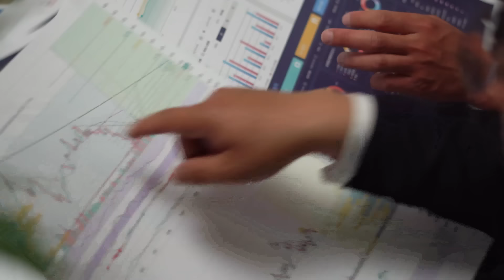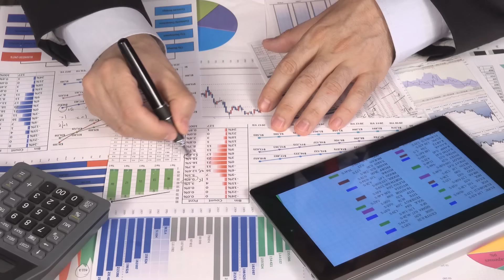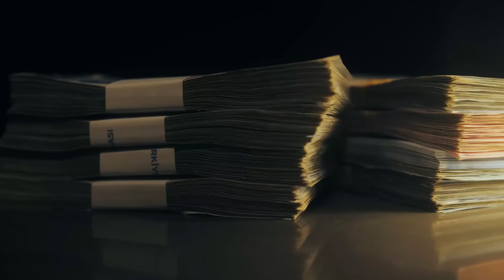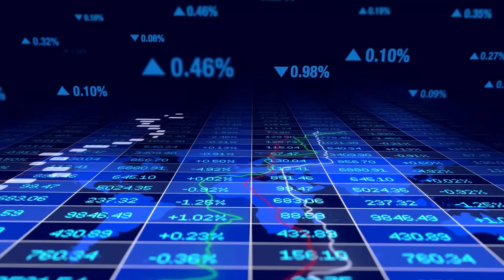Así Avanza el Nuevo Canal Interoceánico de Costa Rica: El Más Grande que Cambiará el Mundo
El proyecto del Canal Interoceánico en Costa Rica avanza a pasos agigantados y promete transformar el comercio mundial. Diseñado para conectar los océanos Atlántico y Pacífico, este canal rivalizará con el de Panamá, abriendo nuevas rutas comerciales y convirtiendo a Costa Rica en un punto estratégico global. Descubre los impresionantes detalles de esta megaobra, sus retos y el impacto que tendrá en América Latina y el mundo.

En este video, te mostramos cómo esta iniciativa revolucionará la economía y fortalecerá la posición de Costa Rica en el mapa global. ¡No te pierdas esta fascinante historia de innovación y progreso!